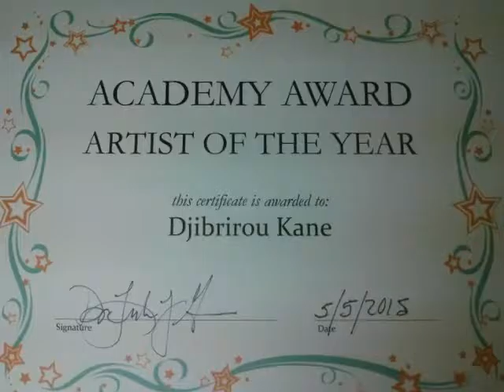Art by senegalese artist Djibrirou Kane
Clips of art works